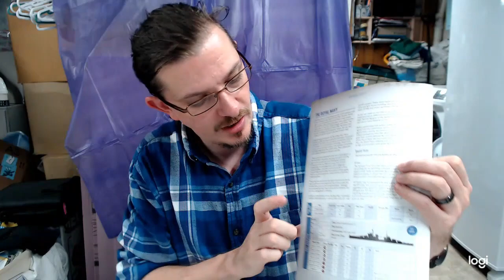Victory at Sea British Special Rules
In this video I share the special rules for the British Navy for Warlord Games' Victory at Sea.